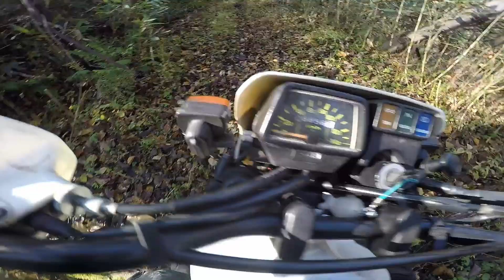1989 Yamaha XT225 in the autumn forest